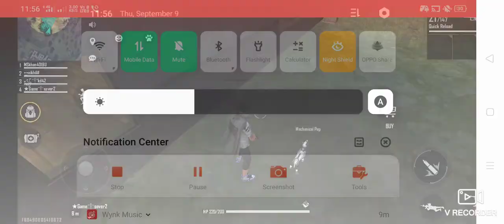free fire | Noob v/s Pro player |gaming | freefire kd gaming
hello guys